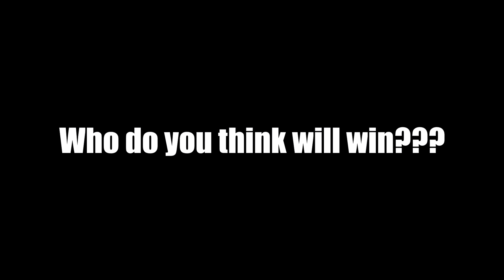Outlaw Armageddon 2019 Winner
Street Outlaws Kayla Morton won the 2019 Outlaw Armageddon race against some stiff competition and some mechanical failure on her Hot Mess Express Mustang.
The Street Outlaws 2019 Outlaw Armageddon race brings all of the countries best of the best No Prep and street racers to one location in Noble, Oklahoma at the Thunder Valley Raceway and it is the best race to be at all year.  I recommend this race to anyone that wants to see all of the Street Outlaws cars and drivers in one location.
Also in this video you will see Kayla Morton at her next event after winning this race in Joliet, Illinois for the No Prep Kings event calling out Lil Country and Kye Kelley for some grudge races.  And let me tell you the sparks are a flying in these two races you won't want to miss it.